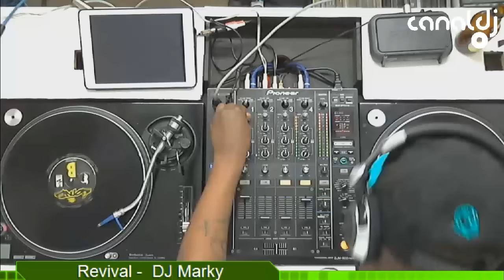DJ Marky / Willinha / Leo Bailer, Revival - Parte 02 de 03 - 02.03.2016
Set do DJ Marky / Willinha / Leo Bailer, gravado e transmitido ao vivo no Canal DJ em 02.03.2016